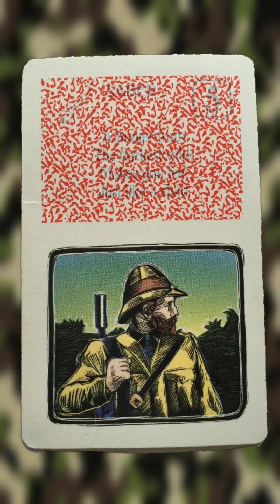KRAVEN EL CAZADOR - Referencias en otros medios Personajes basados en Kraven Spiderman Sony Trailer